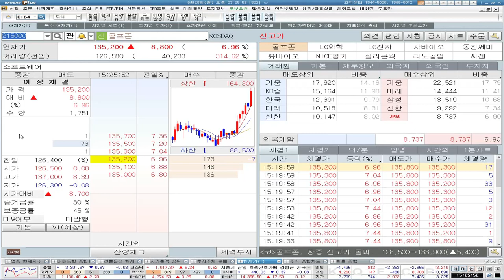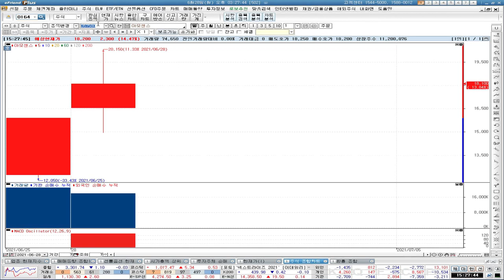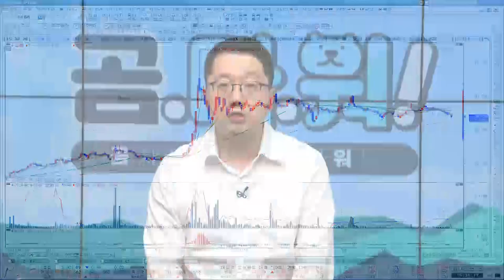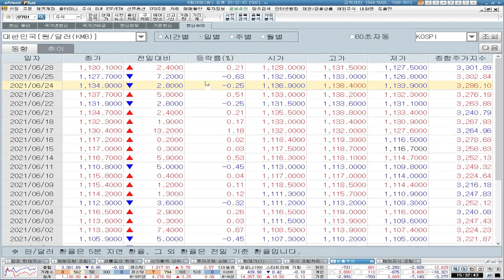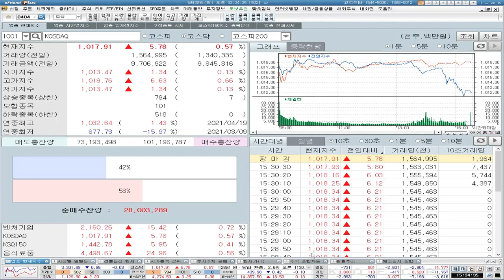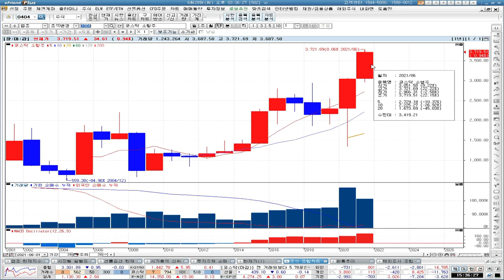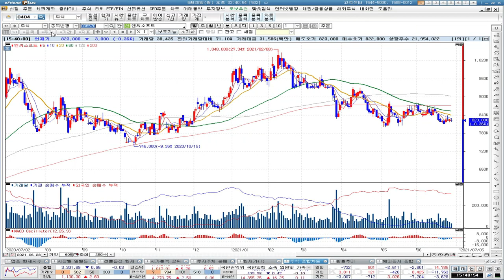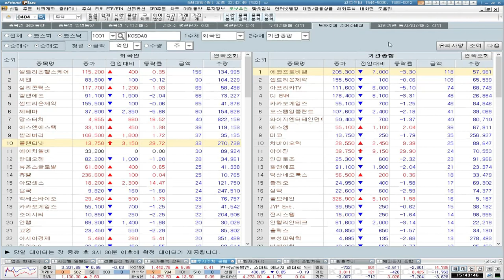[곰마워] 소형주 전성시대!!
✔상승률로 확인한 소형주 전성시대
✔종목발굴과 매매전략의 중요성

1. 당사 콘텐츠의 내용은 개별 종목에 대한 매수/매도 신호가 아니므로, 참고 자료로만 활용하시기 바라며, 최종 투자 결정과 결과에 대한 책임은 시청자 본인에게 있습니다.
2. 당사 콘텐츠의 내용을 근거로 행해진 거래에 대해 책임을 지지 않습니다. 따라서 시청자의 투자결과에 대한 법적 책임 소재 증빙자료로 사용될 수 없습니다.
3. 개별 종목에 대한 콘텐츠의 내용은 투자자의 이해를 돕기 위한 전문가 개인의 종목 분석 의견일 뿐 당사는 그 정확성이나 안전성을 보장하지 않습니다.
4. 시청자의 의견 중 특정기업 및 특정인에 대한 비방, 풍문, 시세 조작 등 불공정거래 위험이 있는 내용은 관리자의 판단으로 삭제될 수 있고, 시청자 상호간 근거 없는 주장 또는 예측에 관한 정보를 교류할 수 없으며, 이를 어길 경우 사용자 제한 또는 퇴장 등의 조치가 취해질 수 있습니다.
5. 시청자가 당사 콘텐츠에서 제공하는 정보를 유포하여 시세조정행위 등을 해서는 안되며, 이를 어길 경우 법적 조치 등 불이익이 있을 수 있습니다.
6. 당사 콘텐츠를 이용하기 위해 3G/5G/LTE 등으로 접속하는 경우 데이터 이용료가 발생할 수 있습니다.

1. 당사는 금융투자상품에 관하여 충분히 설명할 의무가 있으며, 투자자는 투자에 앞서 그러한 설명을 충분히 들으시기 바랍니다.
2. 금융투자상품은 예금자보호법에 따라 예금자보험공사가 보호하지 않으며, 원금손실이 발생할 수 있습니다.
3. 주식 거래 시, 수수료는 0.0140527%이며, 기타 자세한 사항은 홈페이지 등을 참고하시기 바랍니다.